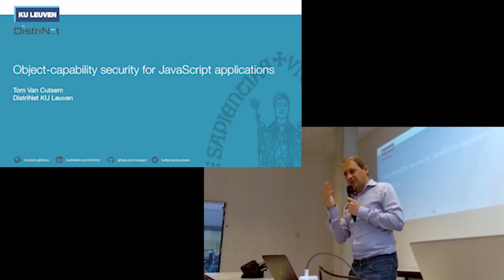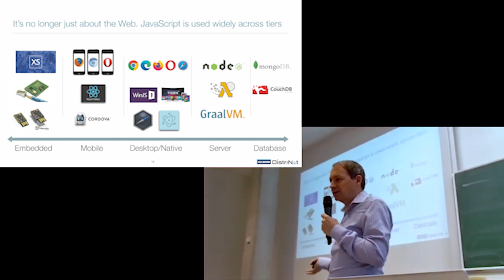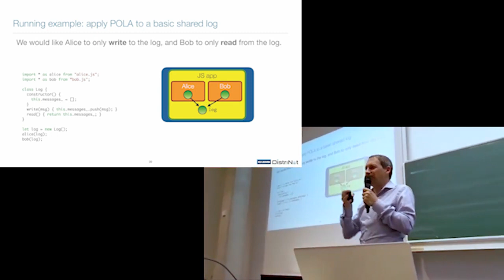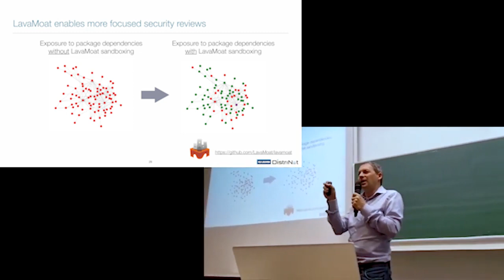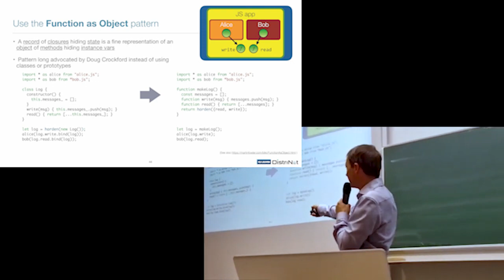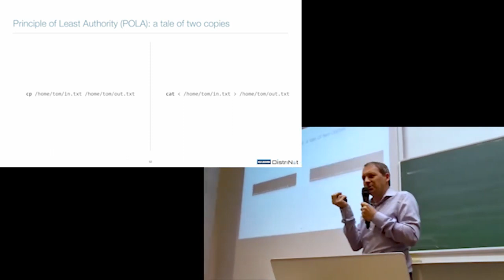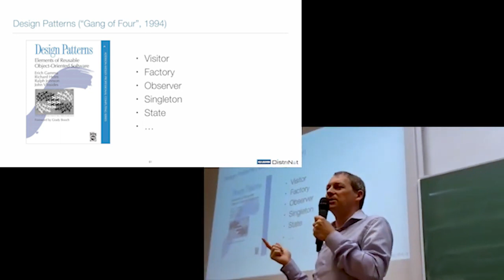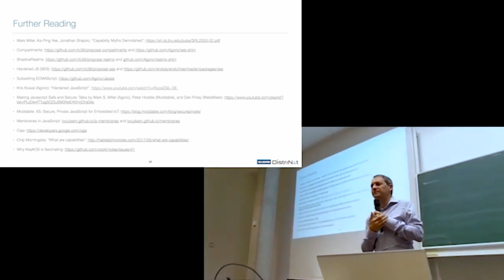Object-capability security for JavaScript applications (Cybersecurity seminar lecture)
Lecture by Prof. Tom Van Cutsem (DistriNet KU Leuven) as part of a Cybersecurity seminar course at KU Leuven, Belgium in November 2022.

Object-capability security for JavaScript applications

Modern JavaScript applications, whether web apps or web app servers, are built from countless third-party modules and services. Composing applications from modules across trust boundaries requires a new software architecture mindset to defend against unintended side-effects, whether through unintentional bugs or intentional attacks. In this lecture we introduce the paradigm of object-capability security and how it enables treating application security as an extreme form of software modularity. We provide context on why trust boundaries are important for JavaScript applications, introduce a capability-secure subset of JavaScript called "Hardened JavaScript", a practical way to run Hardened JavaScript via a tool called LavaMoat, and finally review a number of basic object-capability patterns and best practices that enable the safe composition of objects across trust boundaries.